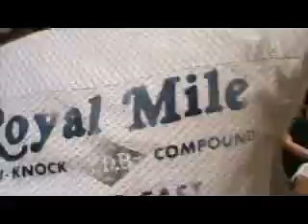geo din tulcea sirba instrumentala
geo grecu muzica de petrecere
formatie din grecia. formatie atena pentru. toate gusturile. pesa aceasta a fost difuzata la rtv braila online. roland va7 saxofon auditie placuta va multumim.! colaborari cu formatia parol tulcea